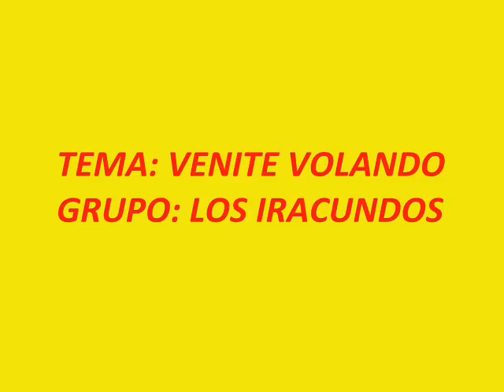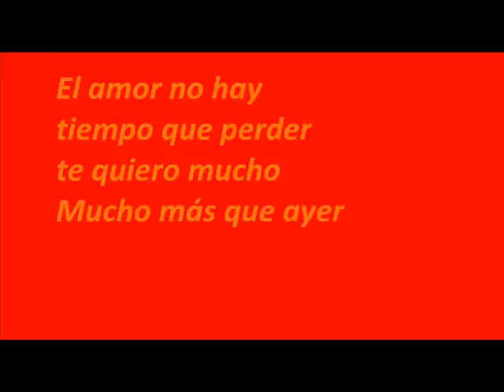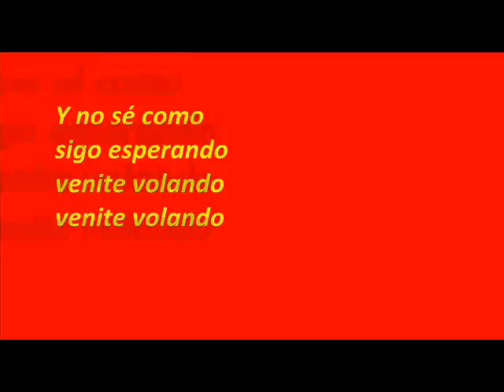VENITE VOLANDO-LOS IRACUNDOS.wmv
PARA CANTAR EN FIESTAS, EN FAMILIA O CON AMIGOS, LA MUSICA ESTÁ CON SONIDO MEJORADO, PARA UNA MEJOR REPRODUCCIÓN EN EL EQUIPO MUSICAL.